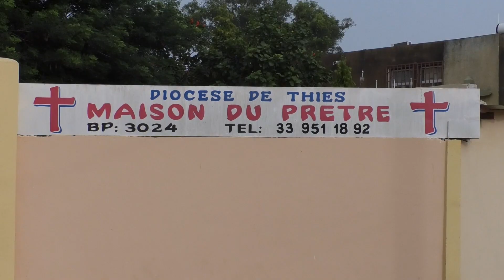𝐉𝐔𝐁𝐈𝐋𝐄́ 𝐄́𝐏𝐈𝐒𝐂𝐎𝐏𝐀𝐋 𝐃𝐄 𝐌𝐆𝐑 𝐀𝐍𝐃𝐑𝐄́ : 𝐋'𝐀𝐌𝐈𝐂𝐀𝐋𝐄 "𝐍𝐄𝐄𝐗-𝐃𝐄𝐑𝐄𝐓" 𝐀 𝐎𝐑𝐆𝐀𝐍𝐈𝐒𝐄́ 𝐔𝐍𝐄 𝐑𝐀𝐍𝐃𝐎𝐍𝐍𝐄́𝐄 𝐏𝐄́𝐃𝐄𝐒𝐓𝐑𝐄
Itinéraire : Maison du Prêtre - Maison des Jeunes

𝐁𝐢𝐞𝐧𝐯𝐞𝐧𝐮𝐞 𝐞𝐭 𝐦𝐞𝐫𝐜𝐢 𝐝𝐞 𝐧𝐨𝐮𝐬 𝐬𝐮𝐢𝐯𝐫𝐞 𝐬𝐮𝐫 𝐥𝐚 𝐜𝐡𝐚𝐢𝐧𝐞 𝐘𝐨𝐮𝐓𝐮𝐛𝐞 𝐝𝐮 𝐃𝐢𝐨𝐜𝐞̀𝐬𝐞 𝐝𝐞 𝐓𝐇𝐈𝐄̀𝐒, 𝐒𝐄𝐃𝐈𝐂𝐎𝐌-𝐓𝐇𝐈𝐄̀𝐒 !
Vous trouverez, ici,  des 𝒊𝒏𝒇𝒐𝒓𝒎𝒂𝒕𝒊𝒐𝒏𝒔 𝒂𝒚𝒂𝒏𝒕 𝒕𝒓𝒂𝒊𝒕 𝒂𝒖𝒙 𝒅𝒊𝒇𝒇𝒆́𝒓𝒆𝒏𝒕𝒆𝒔 𝒂𝒄𝒕𝒊𝒗𝒊𝒕𝒆́𝒔 𝒑𝒂𝒔𝒕𝒐𝒓𝒂𝒍𝒆𝒔 𝒅𝒖 𝑫𝒊𝒐𝒄𝒆̀𝒔𝒆 :
- 𝐶𝑒́𝑙𝑒́𝑏𝑟𝑎𝑡𝑖𝑜𝑛𝑠 𝑟𝑒𝑙𝑖𝑔𝑖𝑒𝑢𝑠𝑒𝑠
- 𝐶𝑜𝑢𝑣𝑒𝑟𝑡𝑢𝑟𝑒𝑠 𝑚𝑒́𝑑𝑖𝑎𝑡𝑖𝑞𝑢𝑒𝑠 𝑑'𝑒́𝑣𝑒́𝑛𝑒𝑚𝑒𝑛𝑡𝑠 𝑝𝑎𝑟𝑜𝑖𝑠𝑠𝑖𝑎𝑢𝑥
- 𝑅𝑒𝑝𝑜𝑟𝑡𝑎𝑔𝑒𝑠
- 𝐶𝑎𝑡𝑒́𝑐ℎ𝑒̀𝑠𝑒𝑠
- 𝐼𝑛𝑡𝑒𝑟𝑣𝑖𝑒𝑤𝑠...

𝑨𝒗𝒆𝒄 𝑺𝒆𝑫𝒊𝑪𝒐𝒎-𝑻𝑯𝑰𝑬̀𝑺, 𝒍𝒂 𝑱𝒐𝒊𝒆 𝒅𝒆 𝒍'𝑬́𝒗𝒂𝒏𝒈𝒊𝒍𝒆 𝒔𝒆 𝒑𝒂𝒓𝒕𝒂𝒈𝒆 !